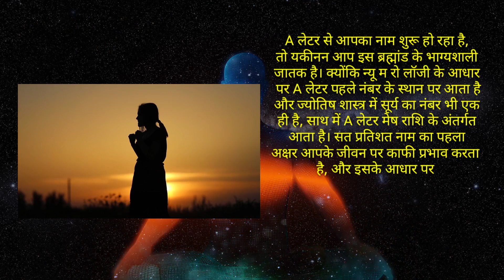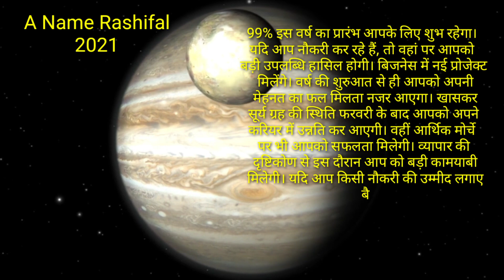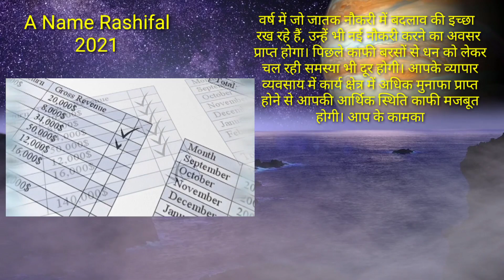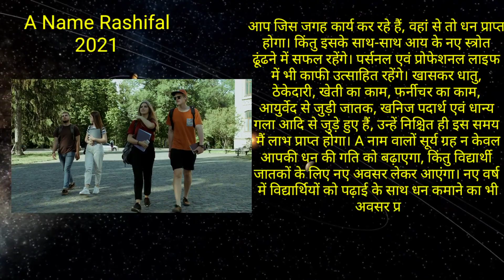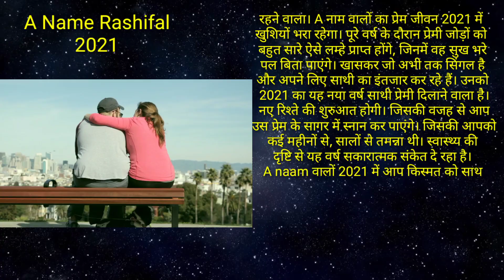A नाम वालो Aries / मेष राशि वालो को 2021 में मिलेगी बड़ी खुशखबरी | A Mesh Rashifal 2021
A name valo  मेष राशि के लोगो को 2021 में पांच बड़ी खुशखबरी मिलने वाली है आईये जानते है  ग्रह गोचर के आधार पर A latter rashifal 2021 in hindi